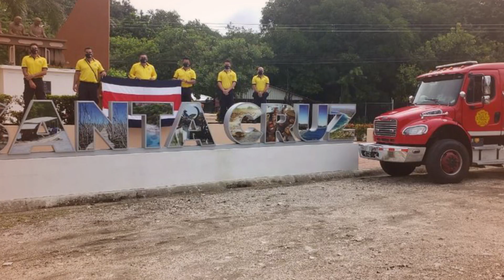Himno Nacional de Costa Rica (14 de setiembre del 2020) - Bomberos de Costa Rica